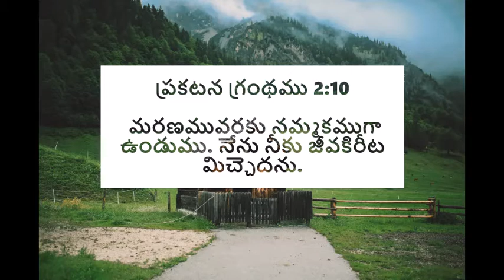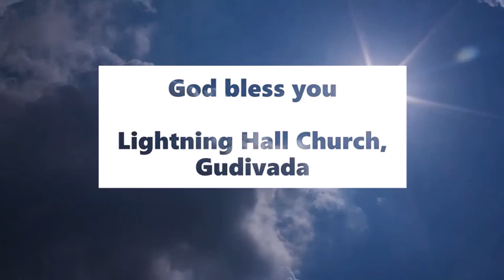మరణమువరకు నమ్మకముగా ఉండుము | Faithful unto death - అనుదిన మన్నా by Pastor Aseervadam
When we are faithful, we have to keep being loyal to the Lord until death. Do not let go of your faith in between or let small things like worldly pleasures fail us. The eternal life is our reward and being with the Lord himself is something we should not let go. Listen to this TeluguChristianMessage